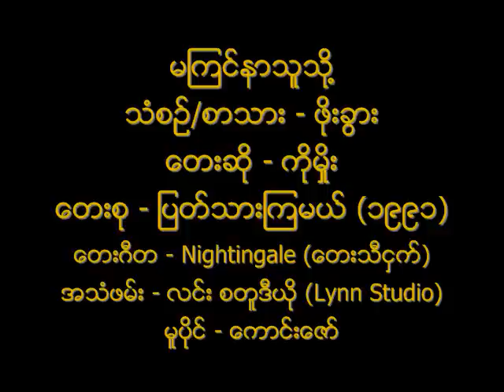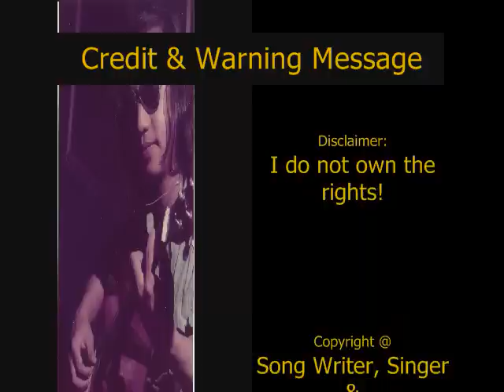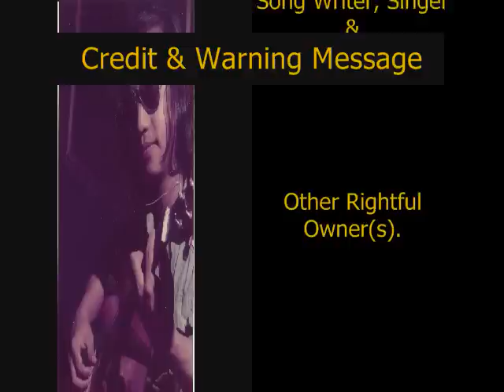မၾကင္နာသူသို႔ ၊ ဆို - ကိုမိႈး ၊ ေရး - ဖိုးခြား (၁၉၉၁)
သံစဥ္/စာသား - ဖိုးခြား
ေတးဆို - ကိုမိႈး
ေတးစု - ျပတ္သားၾကမယ္ (၁၉၉၁)
ေတးဂီတ - Nightingale (ေတးသီငွက္)
အသံဖမ္း - လင္း စတူဒီယို (Lynn Studio)
မူပိုင္ - ေကာင္းေဇာ္

ဤ သီခ်င္းကို ေနာက္ပိုင္းႏွစ္မ်ားတြင္ ဂေရဟမ္ အပါအဝင္ အဆိုေတာ္ တခ်ိဳ႕ ျပန္လည္ သီဆိုၾကသည္။

Nightingale Music Band (ေတးသီငွက္ ေတးဂီတ အဖြဲ႕):
Manager: Aung Naing San ေအာင္ႏိုင္ဆန္း
Guitars: Kyaw Kyaw (Nightingale) ေက်ာ္ေက်ာ္ (ေတးသီငွက္)
Bass: Win Naing Aye ဝင္းႏိုင္ေအး
Keyboards: Thein Swe (Success) သိန္းေဆြ (ဇိန)
Drums & Percussion: Thiha  သီဟ

Album Info: Credit with Big Thanks to Doney MP.
Audio: Credit with Big Thanks to Ma Jone Sein, MMCP.
Album Cover: Credit with Big Thanks to Ma Lynn (70s-80s-90s Music Group).
Pho Khwar's Photo: Credit with Big Thanks to U Win Maw (Shwe Than Zin)
Nightingales Band's Photo: Credit with Big Thanks to Ko Aung Zaw Hteik + Ko Bo Nay Linn (70s-80s-90s Music Group).
NCA